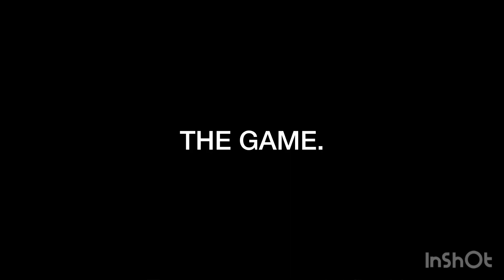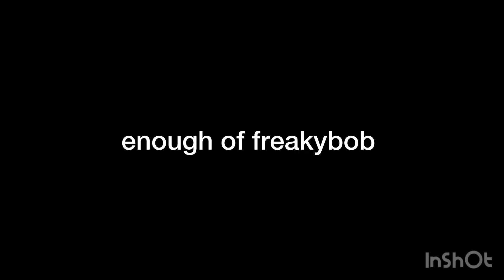Fortnite reload…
Fortnite is butt don’t play it.

I was with my cousin and my best friend and yeah this was one of my rushed videos so it’s not as good ☹️ hope you enjoyed tho 🙂 subbbbb